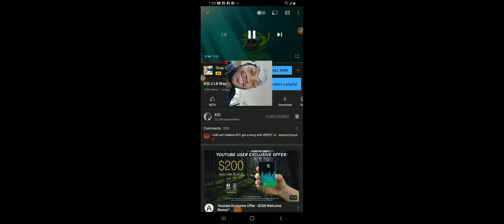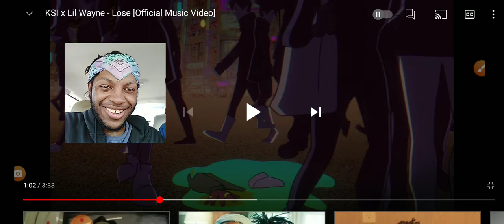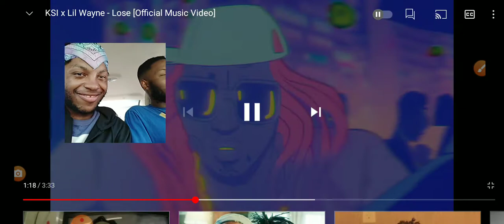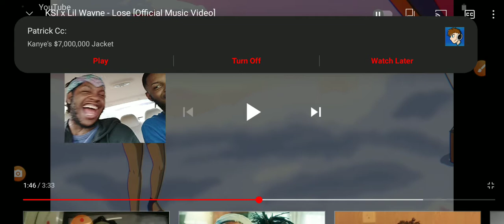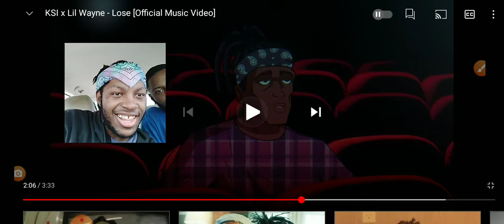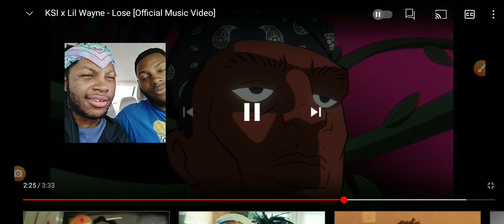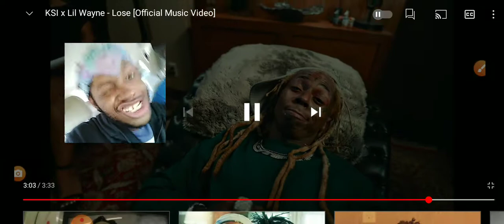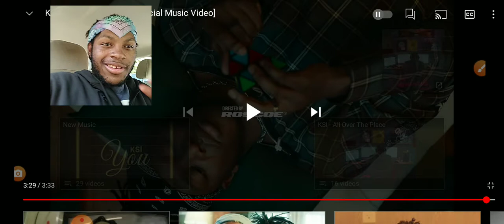Black twins reacts KSI x Lil Wayne - Lose [Official Music Video] - REACTION